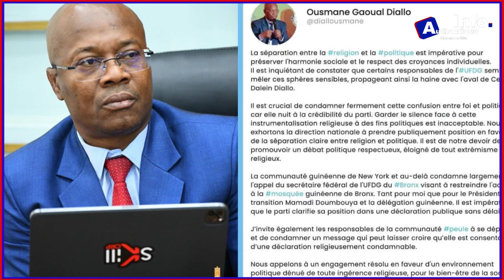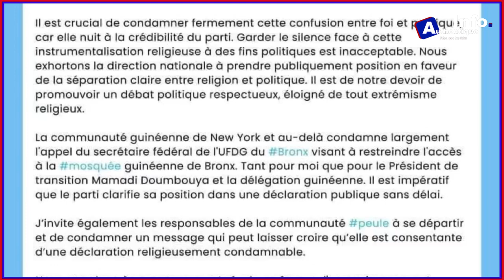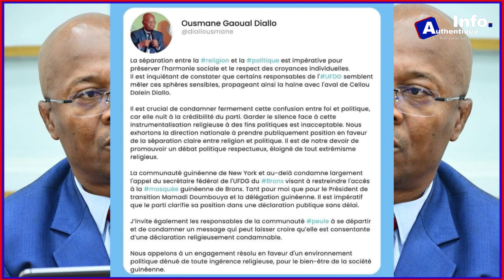🚨🇬🇳TRANSITION : le chef Rebel répond au porte-parole du gouvernement ✅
🚨🇬🇳TRANSITION : l’auteur de l’album chef Rebel, Djanii Alfa répond a un post du ministre porte-parole du gouvernement, Ousmane Gaoual DIALLO ✅